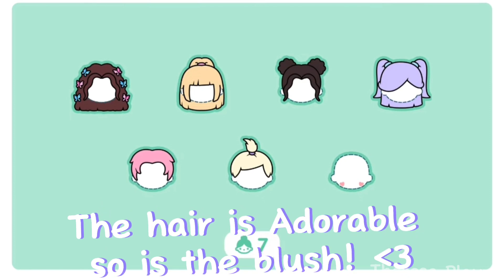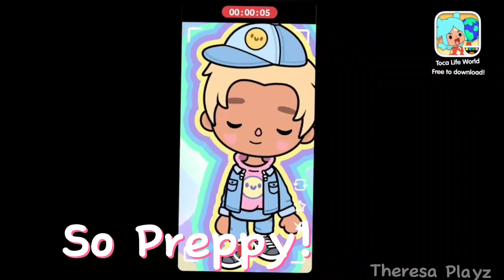*NEW* Y2k Preppy Outfits Pack *OUT NOW*🤯💖 In Tocalifeworld!!|Toca Boca Update🌎|Theresa Playz✨️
•°♡☆🌸⭐Hey Toca Stars!⭐🌸☆♡°•

╔═*.·:·✧YOU'RE IN THE DESCRIPTION✧·:·.*═╗

╰┈➤🌟💫In This Video:《♡*NEW* Glossy Pack *OUT NOW*!!♡》

♡{CREDITS}♡.ೄྀ࿐ ˊˎ-
 🎼별 헤는 다락방 Starry Attic {✨Daystar}
☆URL to her channel☆

📝Important Note:¤
{All contents are created by Theresa Playz